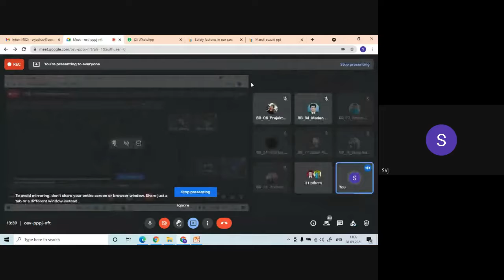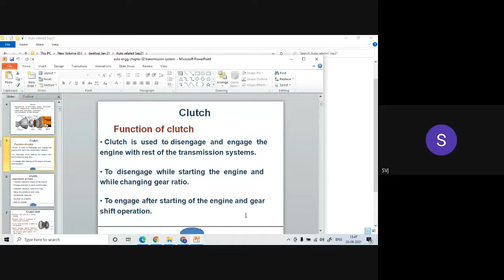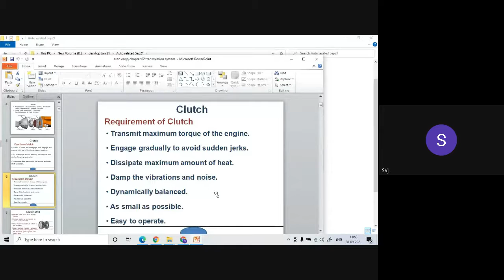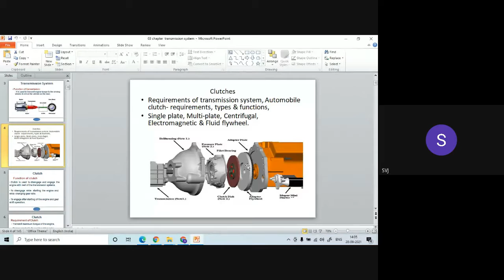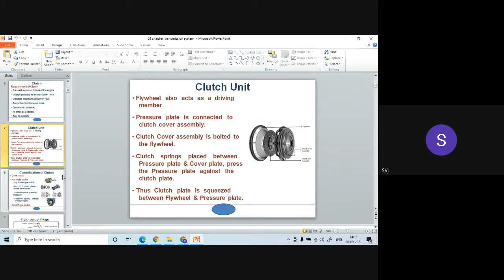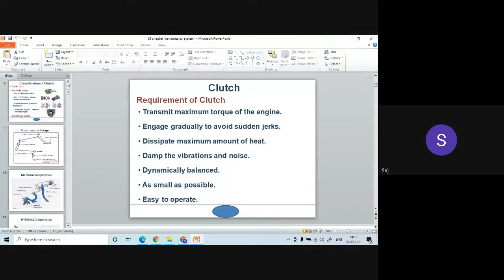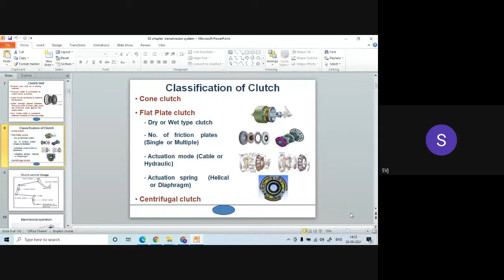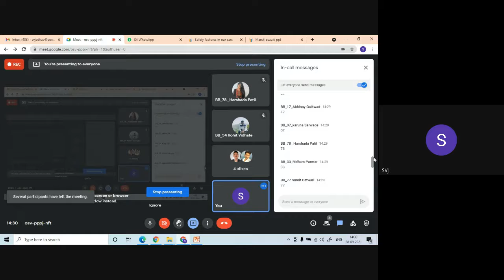Lec 5 28 9 21 Auto ch 1 Body and safety